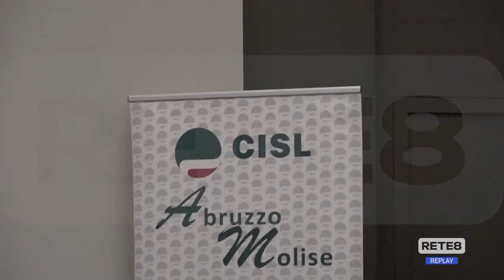Stellantis - Critica anche la Cisl